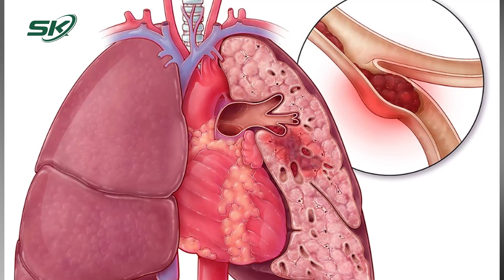Hà Nội: Chàng Trai 25 Tuổi Được Cứu Khỏi Tử Thần Sau Khi Ho Ra Máu Nghiêm Trọng Hậu Covid | SKĐS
SKĐS | Mới đây, một chàng trai 25 tuổi (Hà Nội) được cứu khỏi tử thần sau khi trải qua tình trạng ho ra máu nghiêm trọng sau 2 tuần khỏi Covid. Bệnh nhân đi khám thì bất ngờ phát hiện bị huyết khối (cục máu đông) hoàn toàn động mạch phổi phải.